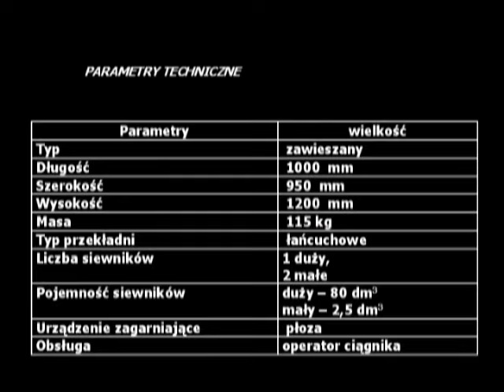SIEWNIK DO NASION SOBAŃSKIEGO SAU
Siewnik SAU pozwala na dodatkowy, w tym samym czasie, wysiew nasion dębu lub innych gatunków drzew, np. lipy, jawora, buka, na powierzchniach odnawianych oraz zalesianych gruntach porolnych, równocześnie z orką i/lub pogłębianiem gleby. Siewnik przewidziany jest głównie do działań w zakresie fitomelioracji. Konstrukcja siewnika umożliwia montowanie go na pługach LPz-OTL i P1T oraz na głęboszach GJ produkowanych przez OTL Jarocin. Elektryczne sterowanie pracą siewników z kabiny ciągnika pozwala na uruchomienie  ich, lub zatrzymanie, w dowolnym momencie wykonywania uprawy, bez konieczności przerywania czynności podstawowej, tj. orki lub głęboszowania. Ilość wysiewanych nasion jest regulowana i zależy m.in. od nastaw siewniczków oraz prędkości jazdy.